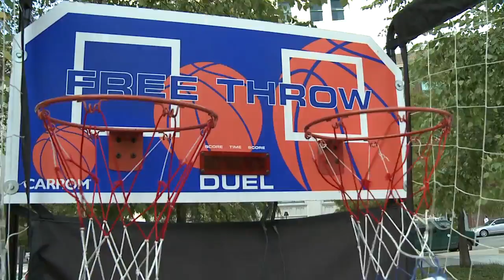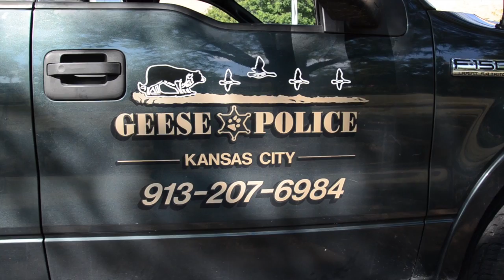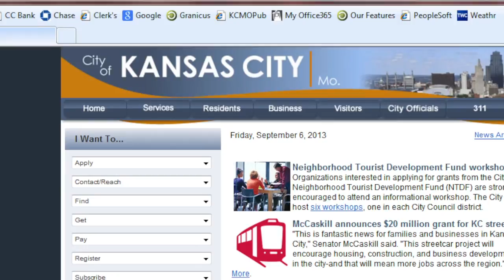The Weekly Report - September 20, 2013